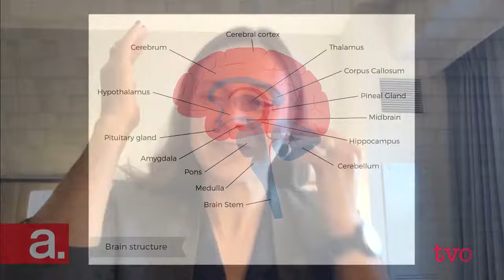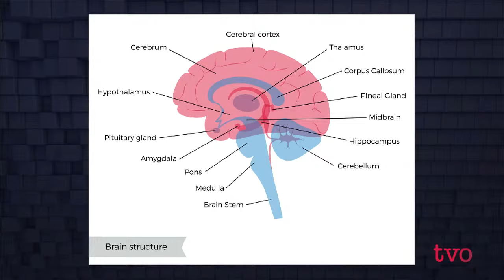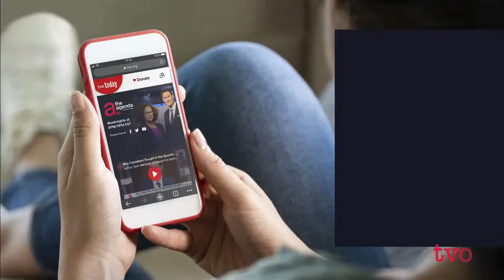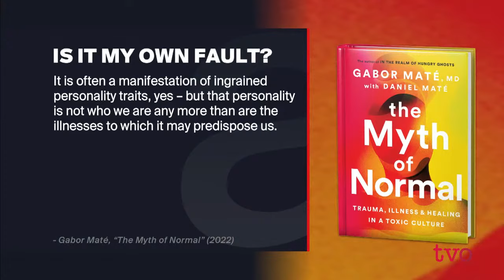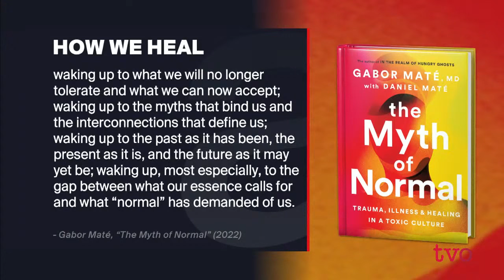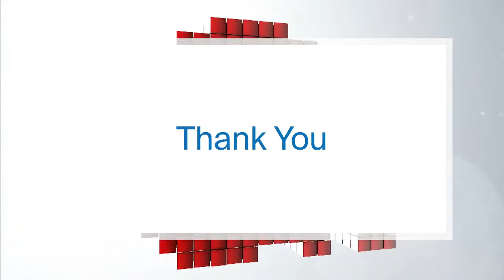What Makes Up Memory?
What is some of latest science showing about the neural and biological machinery behind our recollections? Then, Dr. Gabor Maté discusses his new book, “The Myth of Normal: Trauma, Illness & Healing in a Toxic Culture,” and how modern culture leads to or exacerbates illnesses.